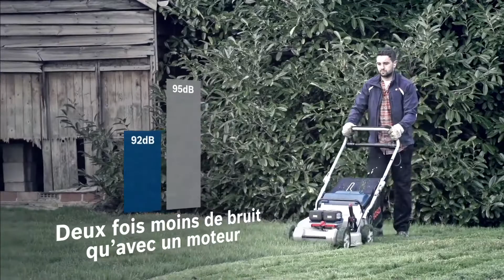Tondeuses à gazon 36 Volts sans fil GRA 48 et GRA 53 de Bosch Professional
Achetez les tondeuses à gazon 36 Volts sans fil GRA 48 et GRA 53 de Bosch Professional sur Bosch Professional :

La performance du thermique... Sans essence :
- Performance : une puissance comparable à celle des outils thermiques professionnels et les avantages d'une technologie sans fil innovante
- Tout temps : utilisable tout au long de l'année
- Faible niveau de bruit : utilisable dans les zones sensibles